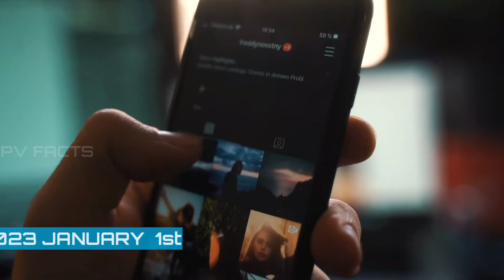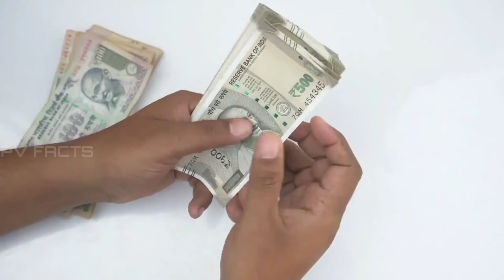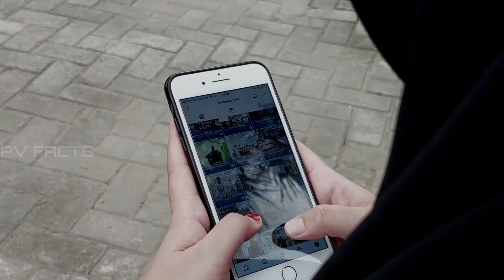NO MORE GOOGLE MAPS ?| in Telugu |by Pvfacts intrestingfacts intrestingfactsintelugu #